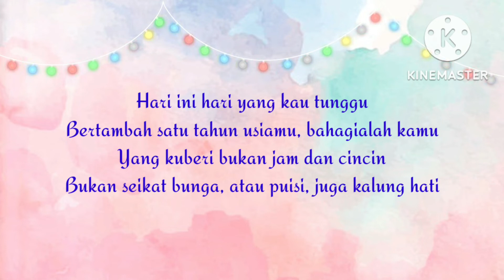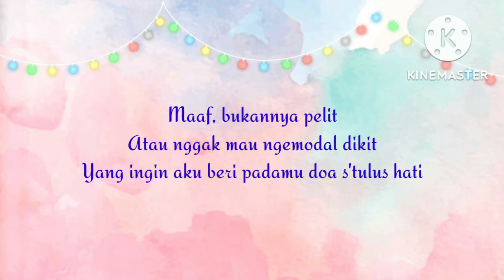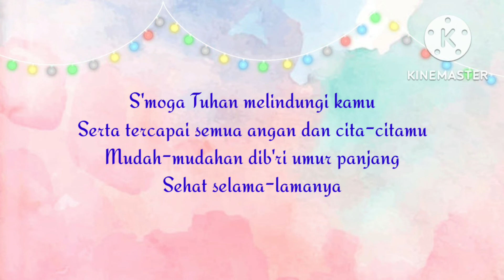Jamrud - Selamat Ulang Tahun Lirik